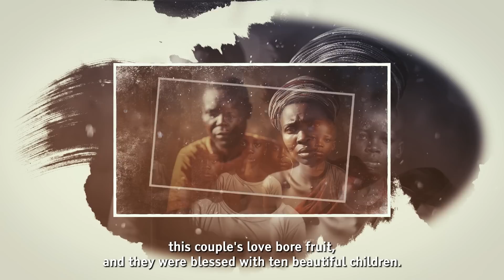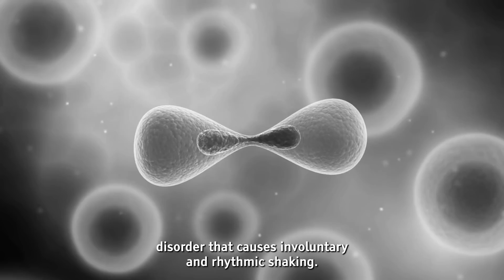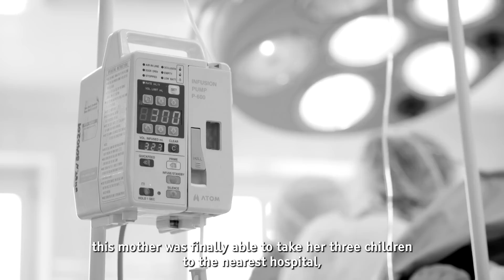They spent 20 Years Locked Inside: Their First Day Out Will Make You Cry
To those who wish to make a tangible difference in the lives of these siblings, kindly extend your support by clicking the following

Your contribution can light their path towards a brighter future.

Imagine spending two decades without ever stepping outside, feeling the warmth of the sun, or breathing in fresh air.

This is the heartbreaking reality for three siblings who were locked away from the world by their own parents.

Stricken with a rare disease and burdened by poverty, their parents made the agonizing decision to keep them hidden, fearing the outside world and lacking funds for treatment.

In this deeply moving episode, Afrimax TV unveils the emotional journey of these siblings as they see and experience the world beyond their closed doors for the first time in 20 years. Witness their raw emotions, challenges, and the heartwarming moments of rediscovery.

 This is not just a story of confinement, but one of resilience, hope, and the indomitable human spirit.